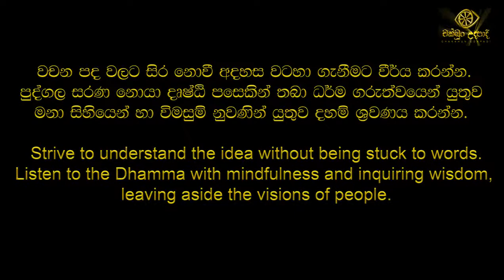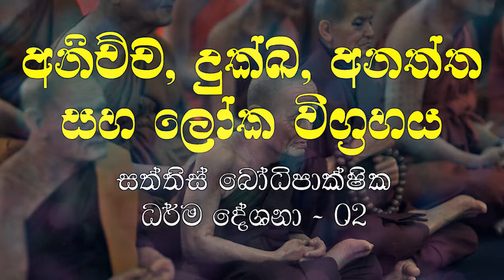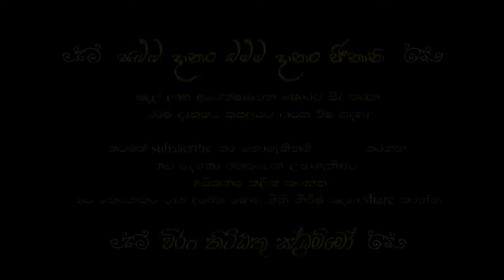ත්‍රිලක්ෂණය | සත්තිස් බෝධිපාක්ෂික ධර්ම දේශනා 02 ‍‍‍‍‍‍‍‍| වහරක අභයරතනාලංකාර හිමි | චක්ඛුං උදපාදි